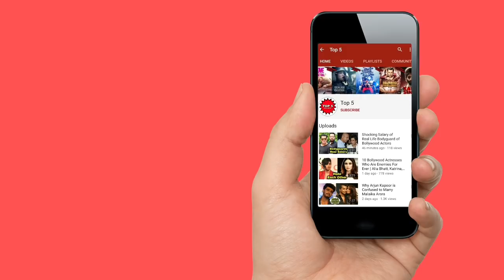Amitabh Bachchan say about Loudspeaker for Beautiful Azan Masha'Allah | सब मुसलमान जरूर देखें